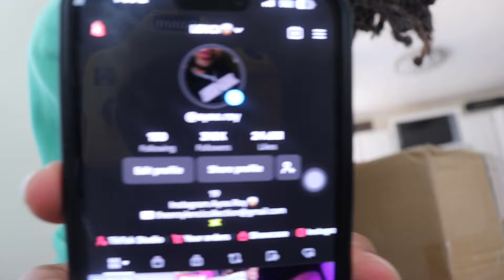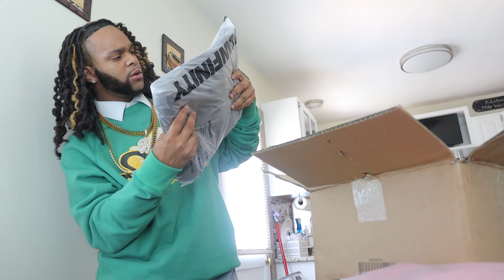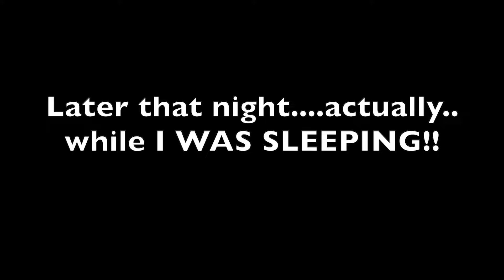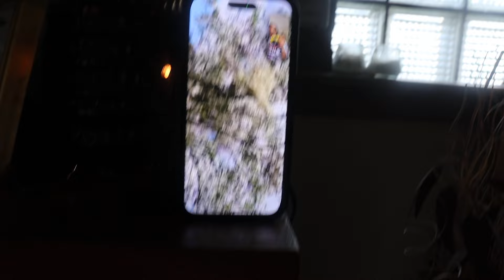REALISTIC CONTENT DAY + PHOTOSHOOT + MY TIKTOK GOT BANNED?!!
Follow AyooRoy:🤤